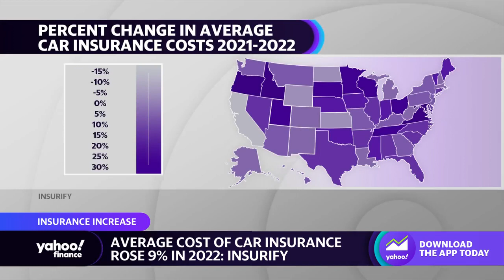Average car insurance costs rose 9% in 2022: Insurify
Yahoo Finance anchor Seana Smith breaks down a new report from Insurify, inflation and more frequent car accidents are pushing up the average cost of car insurance.